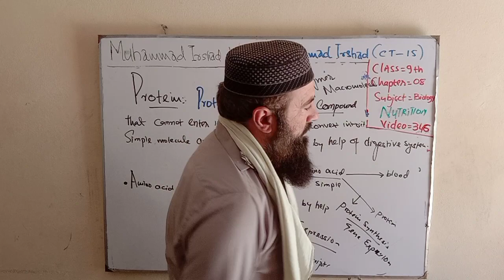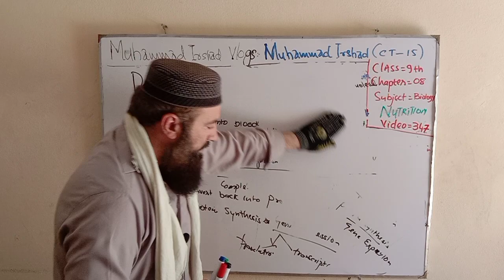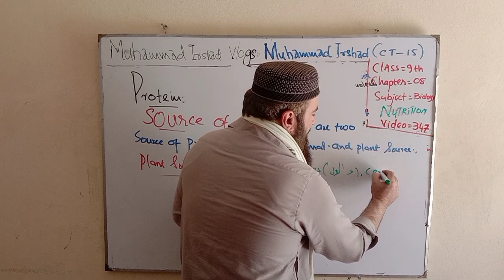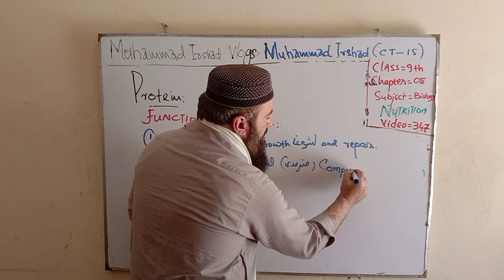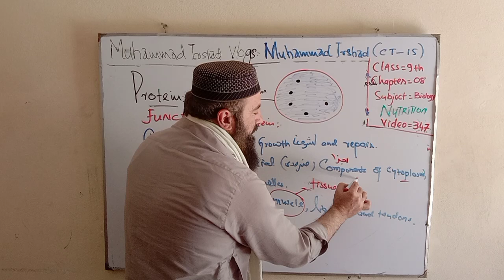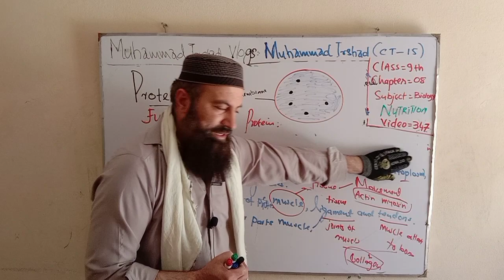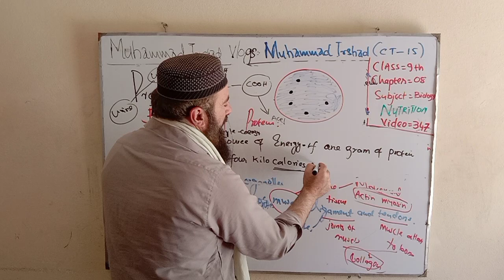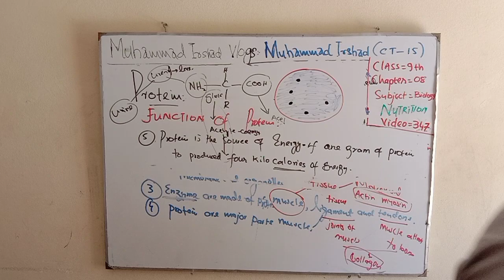Source of Protein || Nutrition || 9th class biology in Pashto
Sources of protein
There are two sources of protein in the food. These are animal foods and plant sources.
Plant sources : Plant sources are beans, pulses, cereals, dry fruits and green leaves.
Animal sources: Animal sources are cheese, milk, fish, poultry, mutton and beef.